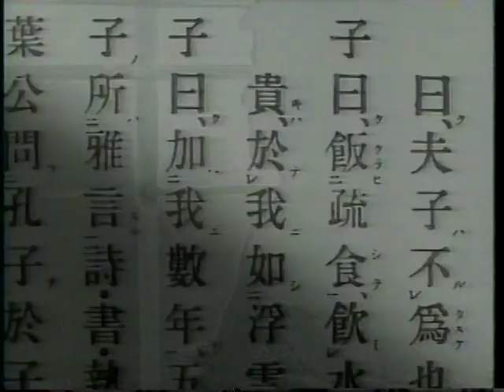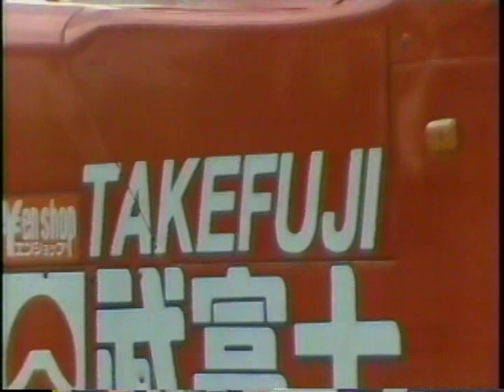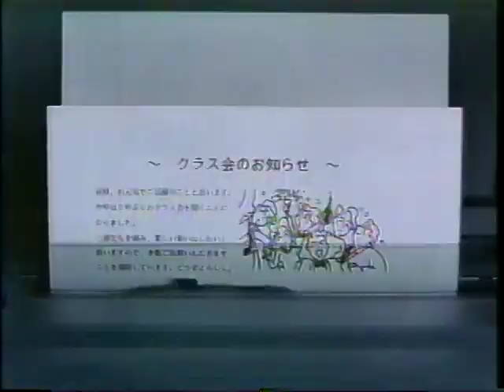〘懐かCM〙1990年 サントリー『ウエストコーヒー』前田日明 ／『JR東日本』小泉今日子 ／ 日立製作所『ビッグフロー白くまくん』ハルク・ホーガン ／ ほか数本